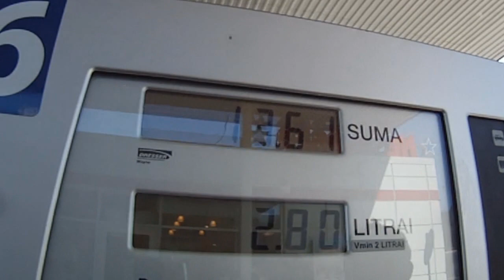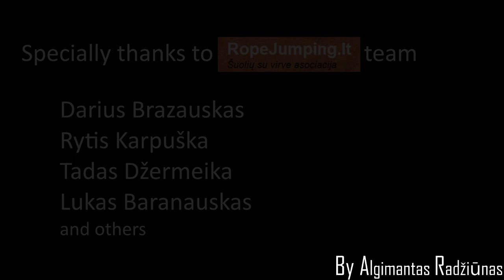GoPro HD: Feel like living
Gegužės 1 dienos šuoliai nuo Trijų Mergelių tilto Kaune.

Filmuota su GoPro HD Hero, šokinėti padėjo ropejuming.lt komanda.

Muzika: The Naked And Famous-Young Blood
             Jay-Z/ Linkin Park-Numb/Encore